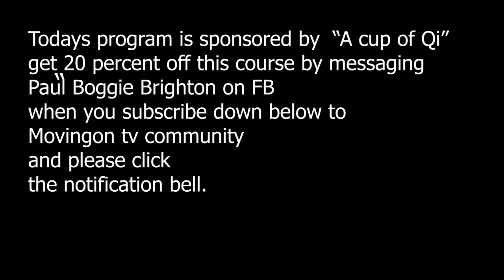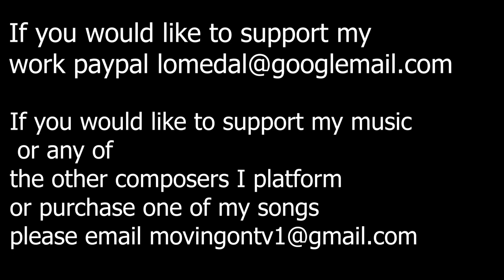The Awakening 111 Touch assist to help you come back to the now and ascension enjoy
111 eh we are actually at the Awakening 111 so its been those many since I started in the lockdown, and the symbol of this is Angellic telling you that you are opening up the new gateway to heaven to your dreams and manifestations to find pure happiness and completion of your soul isnt that cool.
If you want t asession with me where we look at your current situation by using cards and oracles mediumship and coahing and I help you to negotiate the ascension please emall me on

Call Mon-Sat daytime:
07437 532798